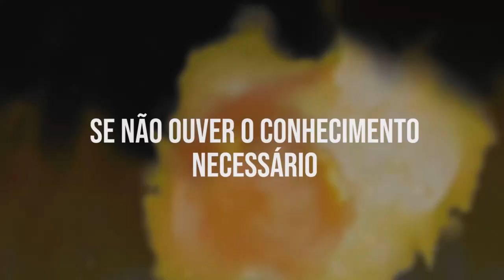Efeitos de destruição.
Acompanhe como foi a gravação da nossa equipe, no congresso, para a nova produção do curso de Edição de Vídeo.

FIcou interessado? Deixe seu telefone e e-mail abaixo para entrarmos em contato com você!